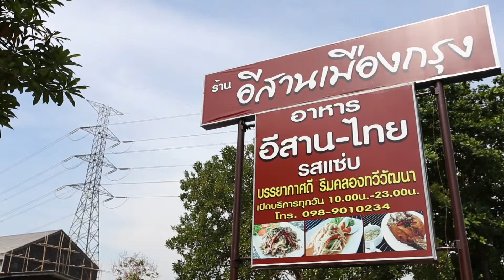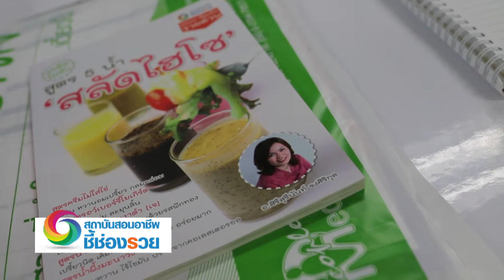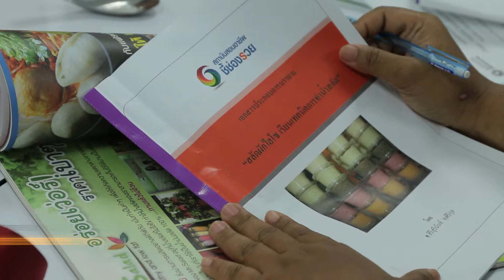COOKKING SHOW 08 01 58 B2